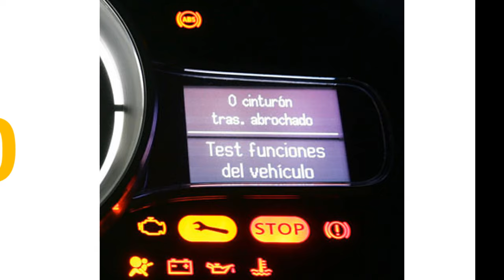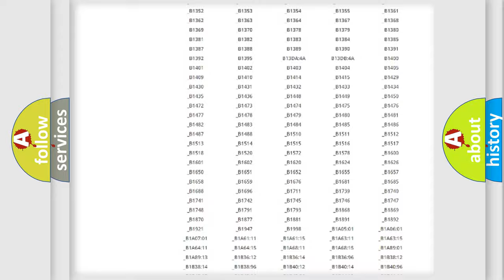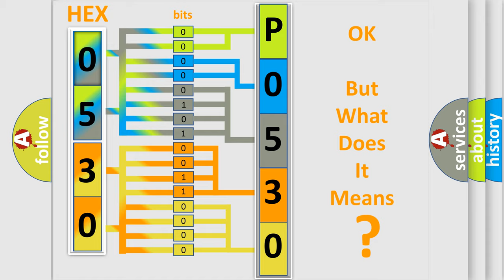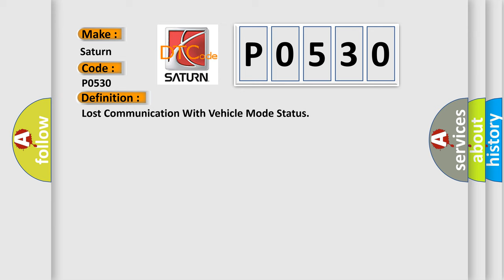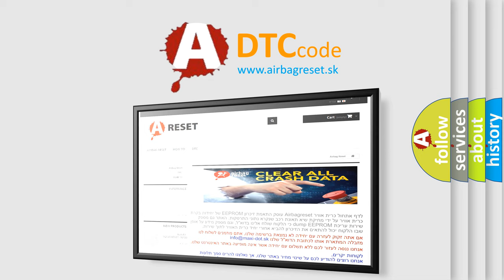DTC Saturn P0530 Short Explanation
Contents:
0:21 Basic DTC analysis according to OBD2 protocol standard.
1:48 Insight into programming
2:58 A diagnostically understandable description of the Diagnostic Trouble Code
3:05 Basic error definition

Make:
Saturn
Code:
P0530
Definition:
Lost Communication With Vehicle Mode Status
Description: